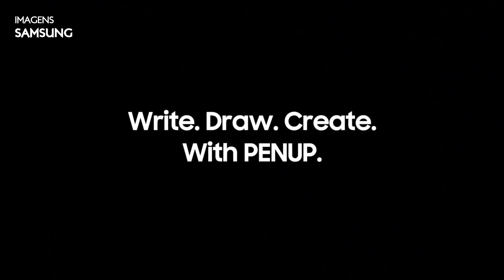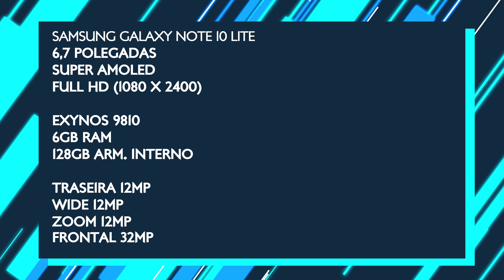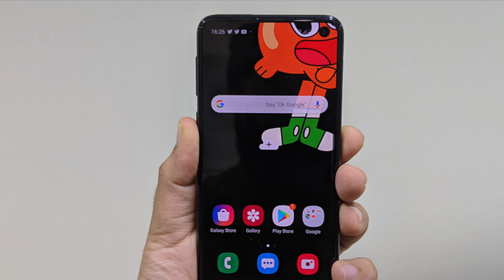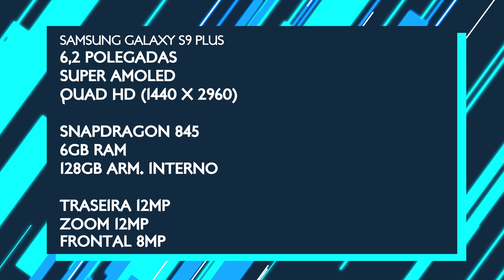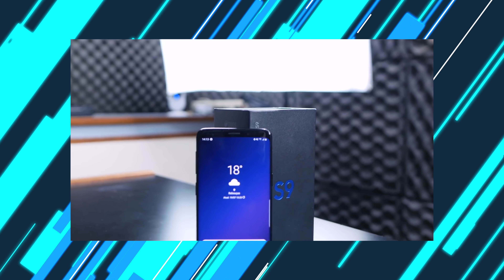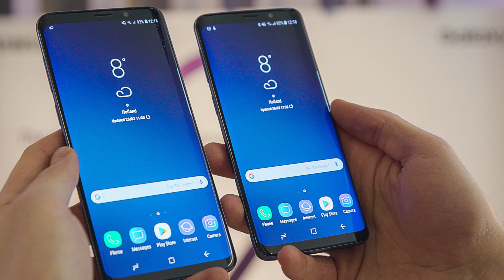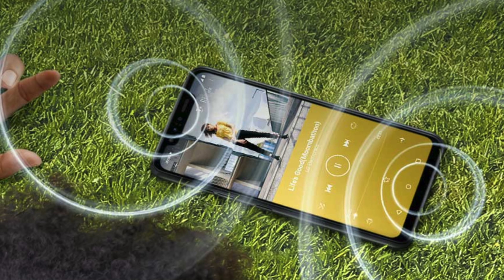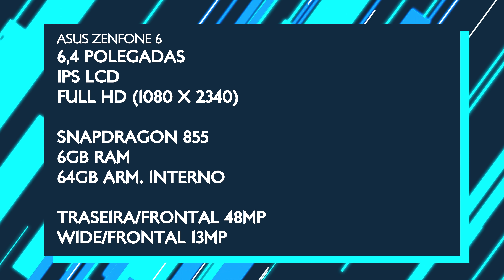5 MELHORES CELULARES ENTRE R$2.000 a R$3.000 em 2020! 🇧🇷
📲 COMPRE os CELULARES mostrados nesse VÍDEO com o MENOR PREÇO nos links abaixo:

😉 COMPRE também na AMAZON (br) em até 10x sem juros